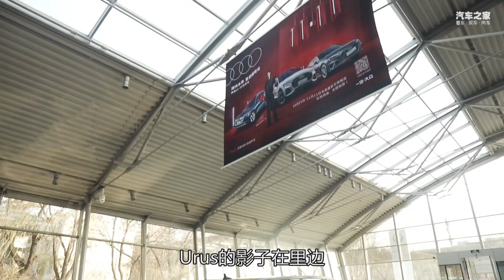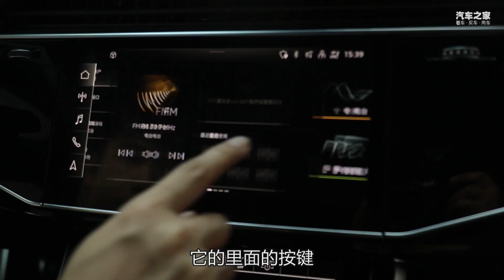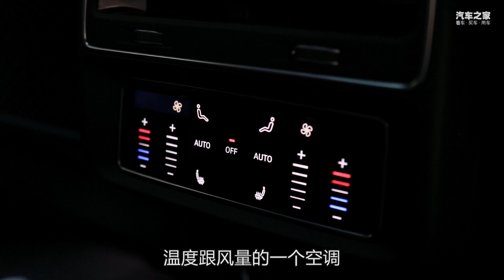全黑化造型 2021静态体验全新奥迪Audi Q8